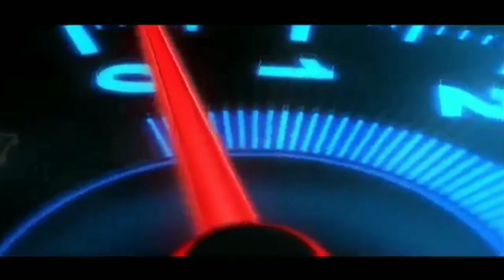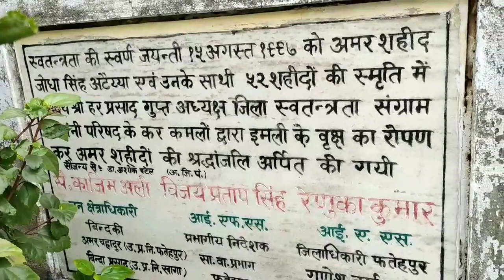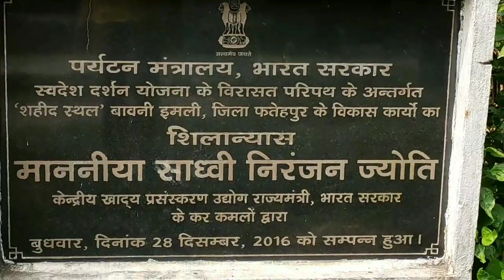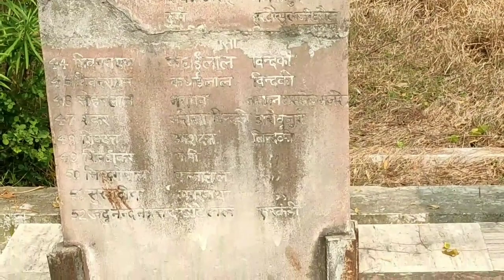Bawan imli Khajuha Fatehpur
बावनी इमली एक प्रसिद्ध इमली का पेड़ है जो भारत में एक शहीद स्मारक भी है। इसी इमली के पेड़ पर 28 अप्रैल 1858 को गौतम ठाकुर, जोधा सिंह अटैया और उनके इक्यावन साथी फांसी झूले थे। यह स्मारक उत्तर प्रदेश के फतेहपुर जिले के बिन्दकी उपखण्ड में खजुआ कस्बे के निकट बिन्दकी तहसील मुख्यालय से तीन किलोमीटर पश्चिम में मुगल रोड पर स्थित है।

यह स्मारक स्वतंत्रता सेनानियों द्वारा किये गये बलिदानों का प्रतीक है। 28 अप्रैल 1858 को ब्रिटिश सेना द्वारा बावन स्वतंत्रता सेनानियों को एक इमली के पेड़ पर फाँसी दी गयी थी। ये इमली का पेड़ अभी भी मौजूद है। लोगों का विश्वास है कि उस नरसंहार के बाद उस पेड़ का विकास बन्द हो गया है।

10 मई, 1857 को जब बैरकपुर छावनी में वीर मंगल पांडे ने क्रान्ति का शंखनाद किया, तो उसकी गूँज पूरे भारत में सुनायी दी। 10 जून, 1857 को फतेहपुर में क्रान्तिवीरों ने भी इस दिशा में कदम बढ़ा दिया जिनका नेतृत्व कर रहे थे जोधासिंह अटैया। फतेहपुर के डिप्टी कलेक्टर हिकमत उल्ला खाँ भी इनके सहयोगी थे। इन वीरों ने सबसे पहले फतेहपुर कचहरी एवं कोषागार को अपने कब्जे में ले लिया। जोधासिंह अटैया के मन में स्वतन्त्रता की आग बहुत समय से लगी थी। उनका सम्बन्ध तात्या टोपे से बना हुआ था। मातृभूमि को मुक्त कराने के लिए इन दोनों ने मिलकर अंगे्रजों से पांडु नदी के तट पर टक्कर ली। आमने-सामने के संग्राम के बाद अंग्रेजी सेना मैदान छोड़कर भाग गयी ! इन वीरों ने कानपुर में अपना झंडा गाड़ दिया।

जोधासिंह के मन की ज्वाला इतने पर भी शान्त नहीं हुई। उन्होंने 27 अक्तूबर, 1857 को महमूदपुर गाँव में एक अंग्रेज दरोगा और सिपाही को उस समय जलाकर मार दिया, जब वे एक घर में ठहरे हुए थे। सात दिसम्बर, 1857 को इन्होंने गंगापार रानीपुर पुलिस चैकी पर हमला कर अंग्रेजों के एक पिट्ठू का वध कर दिया। जोधासिंह ने अवध एवं बुन्देलखंड के क्रान्तिकारियों को संगठित कर फतेहपुर पर भी कब्जा कर लिया।

आवागमन की सुविधा को देखते हुए क्रान्तिकारियों ने खजुहा को अपना केन्द्र बनाया। किसी देशद्रोही मुखबिर की सूचना पर प्रयाग से कानपुर जा रहे कर्नल पावेल ने इस स्थान पर एकत्रित क्रान्ति सेना पर हमला कर दिया। कर्नल पावेल उनके इस गढ़ को तोड़ना चाहता था, परन्तु जोधासिंह की योजना अचूक थी। उन्होंने गुरिल्ला युद्ध प्रणाली का सहारा लिया, जिससे कर्नल पावेल मारा गया। अब अंग्रेजों ने कर्नल नील के नेतृत्व में सेना की नयी खेप भेज दी। इससे क्रान्तिकारियों को भारी हानि उठानी पड़ी। लेकिन इसके बाद भी जोधासिंह का मनोबल कम नहीं हुआ। उन्होंने नये सिरे से सेना के संगठन, शस्त्र संग्रह और धन एकत्रीकरण की योजना बनायी। इसके लिए उन्होंने छद्म वेष में प्रवास प्रारम्भ कर दिया, पर देश का यह दुर्भाग्य रहा कि वीरों के साथ-साथ यहाँ देशद्रोही भी पनपते रहे हैं। जब जोधासिंह अटैया अरगल नरेश से संघर्ष हेतु विचार-विमर्श कर खजुहा लौट रहे थे, तो किसी मुखबिर की सूचना पर ग्राम घोरहा के पास अंग्रेजों की घुड़सवार सेना ने उन्हें घेर लिया। थोड़ी देर के संघर्ष के बाद ही जोधासिंह अपने 51 क्रान्तिकारी साथियों के साथ बन्दी बना लिये गये।

28 अप्रैल, 1858 को मुगल रोड पर स्थित इमली के पेड़ पर उन्हें अपने 51 साथियों के साथ फाँसी दे दी गयी। बिन्दकी और खजुहा के बीच स्थित वह इमली का पेड़ (बावनी इमली) आज शहीद स्मारक के रूप में स्मरण किया जाता है।